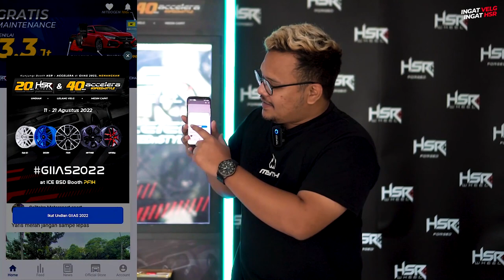Modifikasi Velg Hyundai Grand Avega, Sampai 5x Fitting!